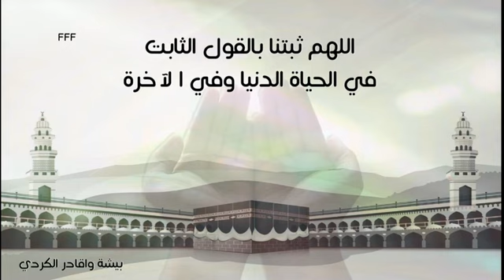بيشة واقادر الكردي دعاء اللهم ثبتنا بالقول الثابت